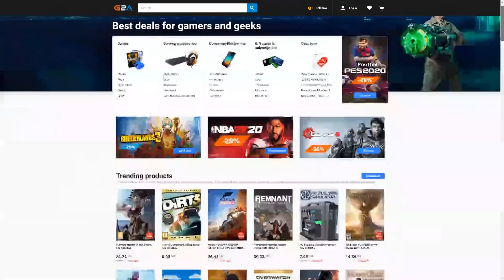FIFA 21 FUT CHAMPIONS RUINS MY HEALTH! THIS SHOULD NEVER EVER HAPPEN! 10X 80+ PLAYER PICKS!